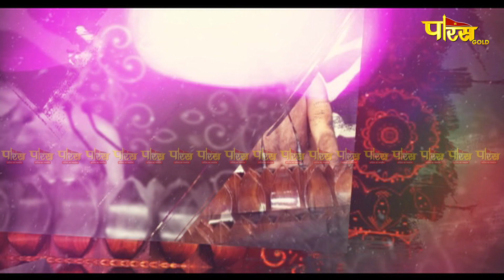Muni Shri 108 Praman SagarJi Maharaj | Shanka Samadhan | मुनिश्री 108 प्रमाणसागरजी महाराज | 04/03/22